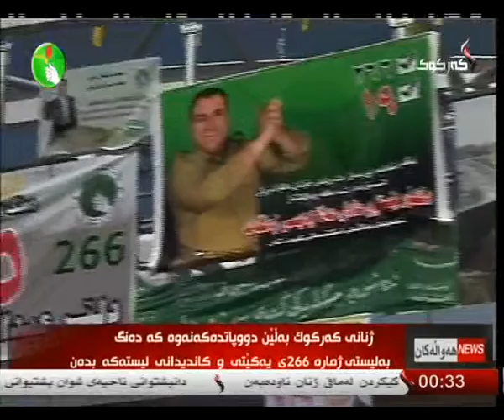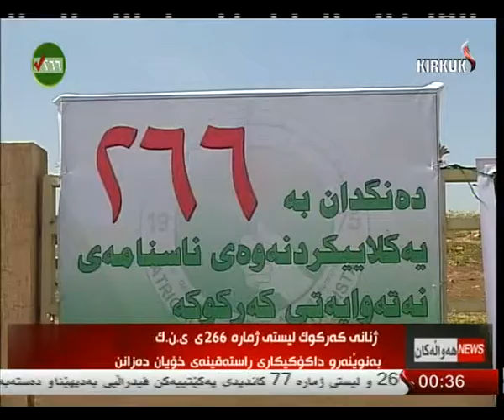راپۆرت - بناز سعید 1-4-2014